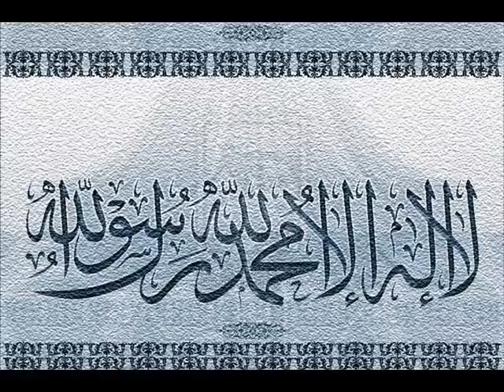Meri Maa Mujhe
Best Urdu nasheed for maa (Mother)